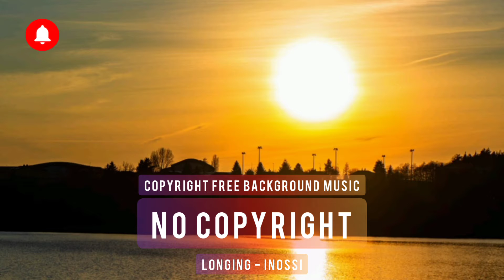Copyright free background music no copyright | Longing - INOSSI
Longing - INOSSI is a lovely copyright free background music no copyright tou can use this music free, this is INOSSI music and it is a copyright free background music no copyright, you can use this music into your video background music.

Enjoy Copyright free background music no copyright

Music Source:
Music by INOSSI
Listen: spoti.fi/2EzvEA6
Watch: youtu.be/FCmI56Q44Ak

free background music
no copyright background music
non copyright background music
background music no copyright
free background music for videos

Longing - INOSSI